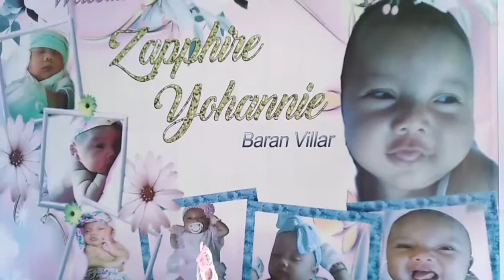Baptism Baby cute Sapphire yohannie Baran Villar. (Simply Aileen's Vlog )